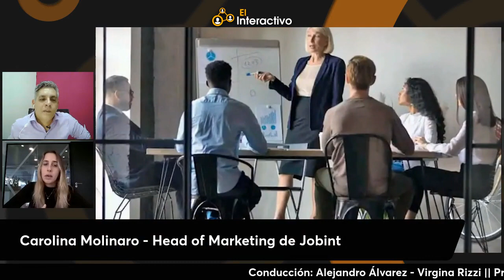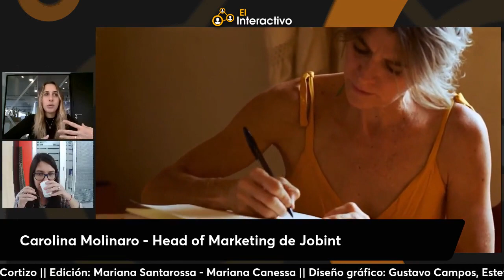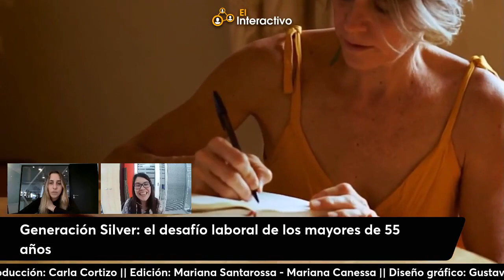Generación Silver en Argentina: Desafíos laborales para mayores de 55 años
Carolina Molinaro, Head of Marketing de Jobint habla sobre la situación de los trabajadores de más de 55 años en Argentina, a los que se les denomina "Generación Silver".
La entrevista con Carolina Molinaro, Head of Marketing de Jobbins, revela que esta generación enfrenta dificultades en el mercado laboral, ya que las empresas tienden a preferir contratar a personas más jóvenes debido a una cultura empresarial enfocada en lo juvenil y a la creencia de que son más afines a las tecnologías actuales.
Además,  destaca que la mayoría de las personas de esta generación que ya están empleadas han estado en la misma compañía durante más de 20 años, lo que sugiere que las oportunidades de cambio laboral son limitadas para ellos.